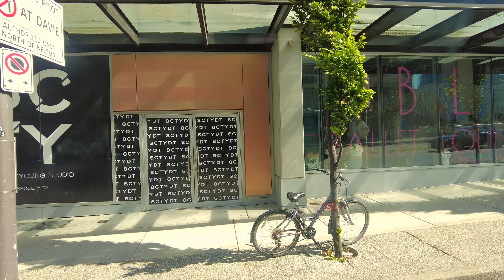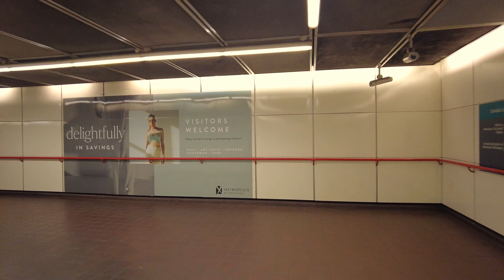Vancouver Walk 🇨🇦 - Downtown Granville | Expo Line SkyTrain | Renfrew-Collingwood (Narrated)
Hey Folks, Jerome Forestwood here. This video was recorded at 3:40 pm on May 27, 2023, travelling towards Downtown Vancouver, British Columbia, Canada. It was 19 degrees outside on an sunny afternoon in the city. In this video I travel for 7.6 km, starting by the TransLink Bus Stop at Granville and Drake, then stroll north-east on Granville, board the Expo Line SkyTrain at Granville Station, then ride the train south-east to Nanaimo Station, ending my trek at the Station.